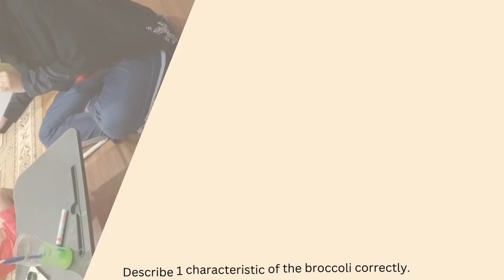KAF3023 - Bubble Broccoli (Teaching Fine Motor Skills)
NAME: FARHANAH BINTI NOOR AZMAN
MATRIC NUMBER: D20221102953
LECTURER: PROF MADYA DR. LOY CHEE LUEN